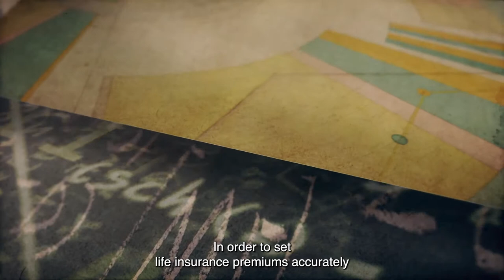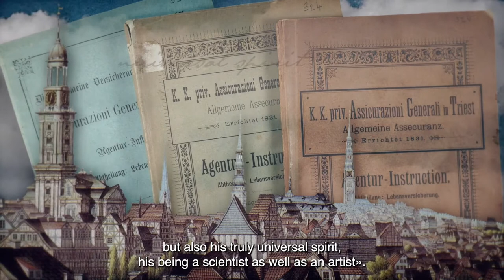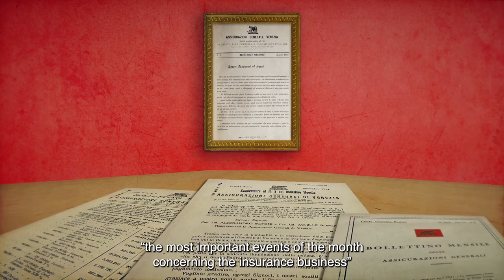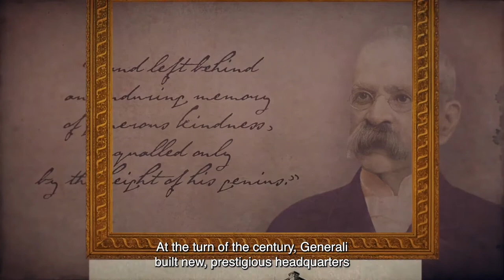1898: Vitale Laudi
The last years of the 19th century were years of experimentation and innovation for Generali: from a new actuarial table created by Vitale Laudi, director of the company’s life insurance business, and the agent Wilhelm Lazarus, to the launch of Bollettino Generali - the oldest Italian company magazine still in print – and the insurance policy vending machine, the Company was at the forefront of innovation and simplification in the insurance business for its employees, agents, and customers.

“From 1895 until his death in 1901, when he was about to complete his fortieth year of work, Laudi acted as general secretary and left behind an enduring memory of generous kindness, equalled only by the height of his genius.”

‘Generali 190 - People and Stories’: twenty original videos, one for each decade from 1831 to 2021, that accompany us on a journey of discovery about the people, events and transformations that see Generali's story intertwined with history. Discover more